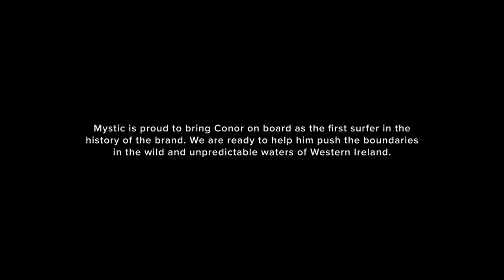Mystic Welcomes Conor Maguire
Conor Maguire is no stranger to everything that Mystic stands for: tough conditions, perseverance, this athlete has it all. Born and raised in Tullan Strand, Bundoran, Ireland, Conor already knew from a young age that he wanted to chase surfing professionally. He would always spend as much time as possible in the sea, and would obsess over surfing, daydreaming of riding waves all day long, until his dreams became a reality. This helped build his focus, and his deep desire to push himself as hard as possible in heavy waves around the World.

“The Mystic roots lie in Northern Europe and especially Ireland since we had our first team trip there. Making our way into surfing through Irish heritage feels like everything is coming together. Western Ireland can be very wild and unpredictable, so we are ready to develop top quality products to help Conor embrace the heavy waters of Mullaghmore. We are delighted at having Conor on board as our first surfer in the history of the brand. He is a fearless and an outstanding athlete pushing the boundaries of big wave surfing day in day out. Right from the start we had a great connection and therefore we feel confident to start building a legacy inside the surf industry.” - Max Blom (Co-Founder and Brand Director Mystic)